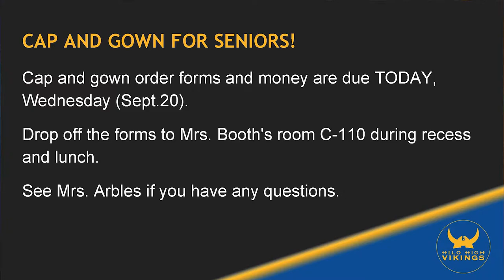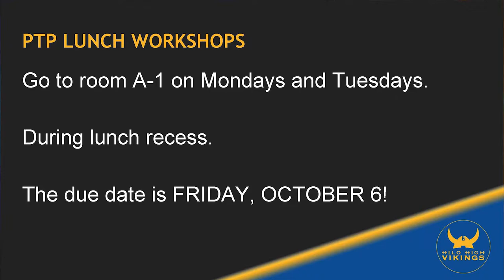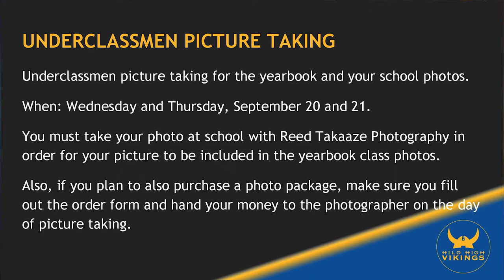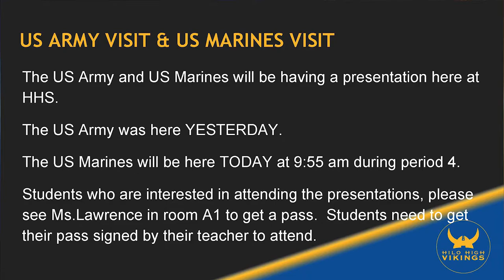09/20/2017 KVIKS Bulletin